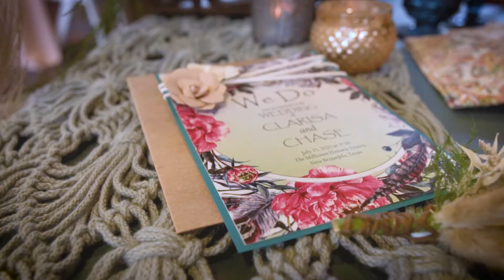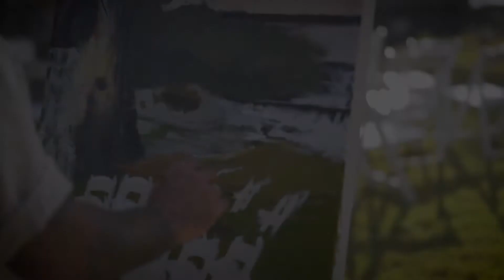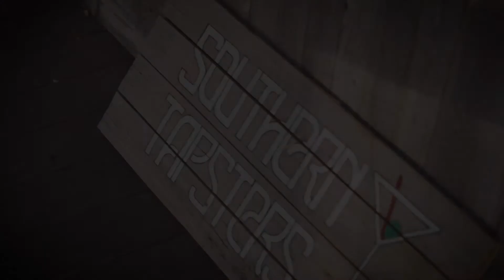River Romance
What do you get when you mix a summer wedding, a river venue, and top-notch local wedding vendors? The answer is an unforgettable special day and a whole lot of fun at Milltown Historic Venue! Watch the fun unfold!